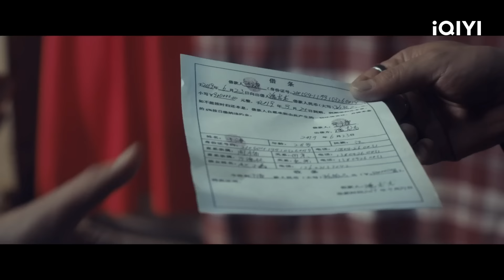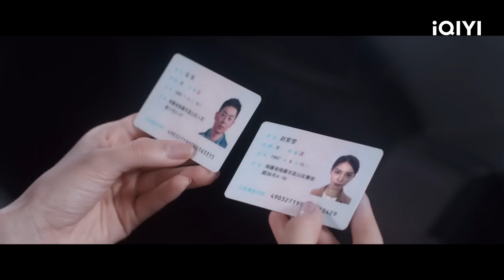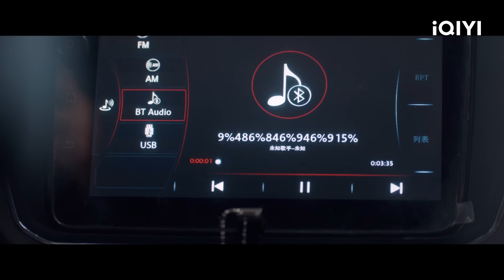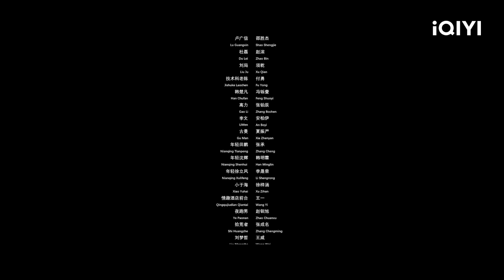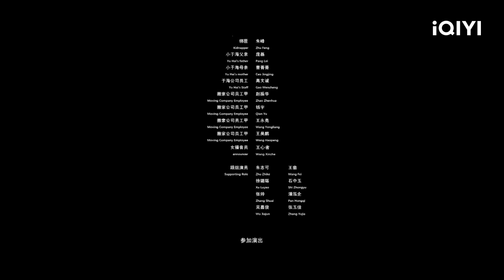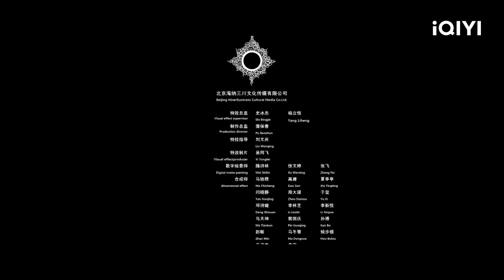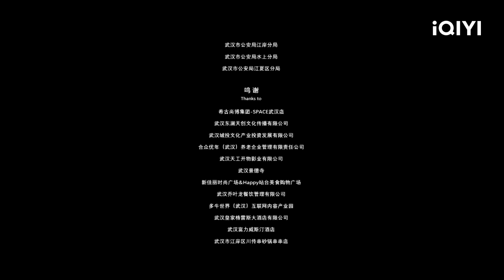【FULL】金晨朱亚文暗生情愫 耿乐调查案件险出车祸 | 十日游戏 EP4 Kidnapping Game | 朱亚文 金晨 | 爱奇艺华语剧场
中国绿藤市，游戏工作室老板于海（朱亚文 饰）突遭投资人沈辉（刘奕君 饰）撤资，沈辉的冷酷令于海不服。于海意外遇见沈辉私生女路婕（金晨 饰），两人合谋了一场“绑架”意图报复沈辉，在这个过程中两人却陷入爱情。多日之后，路婕被发现死亡。警察吴宇柯（耿乐 饰）和女警苗佳（徐棵二 饰）负责侦破此案，在缜密的破案过程中逐渐揭露这一切背后更大的危险。主角们步步为营，继续着这场命运游戏。